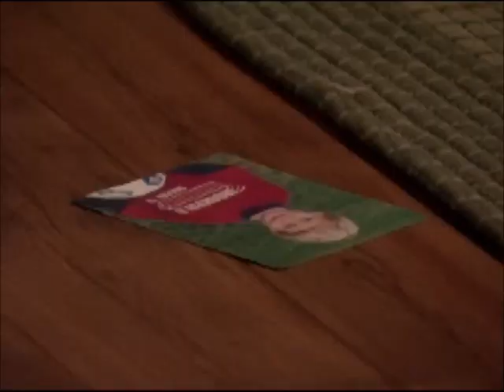ATWT Carjack January 29th 2005.wmv